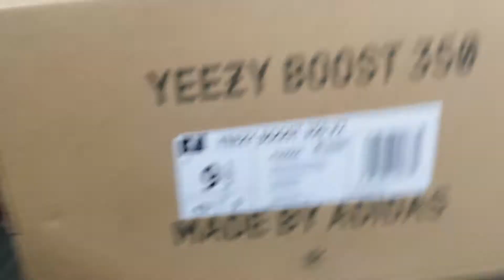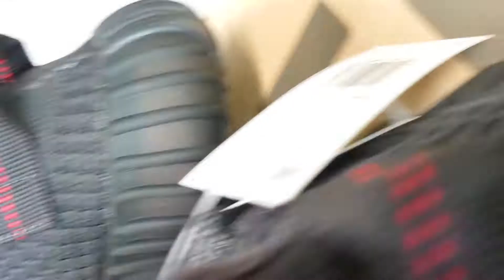Yeezy 350 V2 Black unboxing